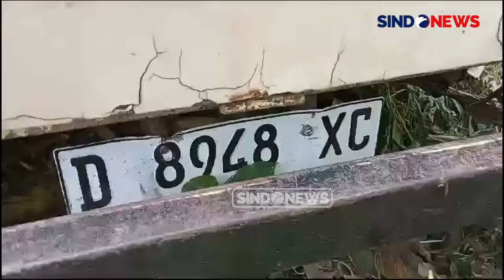Kecelakaan Maut, Mobil Bak Tabrak Tiang dan Terguling Sebabkan Satu Orang Tewas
Kecelakaan maut terjadi di Jalan Raya Cisarua-Padalarang, tepatnya di kawasan Cijamil, Kecamatan Ngamprah, Bandung Barat.

Sebuah mobil bak terbuka melaju tak terkendali diduga akibat rem blong saat melintasi jalanan menurun, hingga akhirnya menabrak tiang listrik dan terlempar ke kebun. Akibat peristiwa tersebut, satu orang meninggal dunia dan satu orang lainnya mengalami luka berat.

Diduga mengalami rem blong, sebuah mobil bak terbuka jenis pick up Mitsubishi L300 meluncur deras saat melintasi turunan tajam di Jalan Lintas Cisarua-Padalarang, Kecamatan Ngamprah, Kabupaten Bandung Barat, pada Senin (29/7/2024) petang.

Dari keterangan warga, mobil bak tersebut meluncur kencang tak terkendali dari arah Cisarua, Kabupaten Bandung Barat, kemudian menabrak tiang listrik hingga roboh, dan terlempar ke kebun warga.

Kasus kecelakaan tersebut ditangani Unit Laka Polres Cimahi, sedangkan tiang listrik yang rusak ditabrak kini dalam perbaikan PLN.